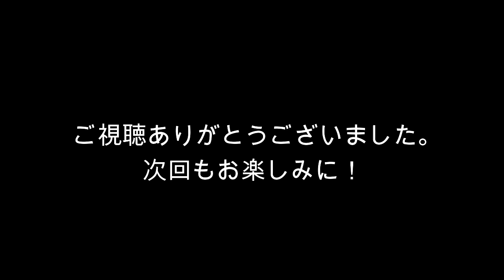「中野ミホの～ミュージックフォトブック～」#7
中野ミホがMCを務める毎週放送中のレギュラーラジオ「中野ミホの〜ミュージックフォトブック〜」を2021年から毎週金曜日にYouTubeで公開中！

今回のテーマはバレンタイン。
そして、弾き語り生演奏曲は「都会」(大貫妙子)です。

番組Twitterではメッセージも募集してます。
番組ハッシュタグは 中野ミホ_MPB です。
メッセージもお待ちしてます。